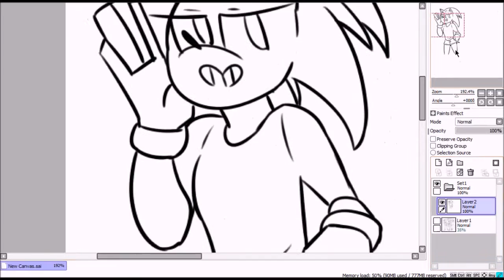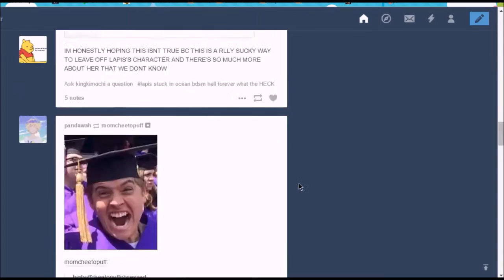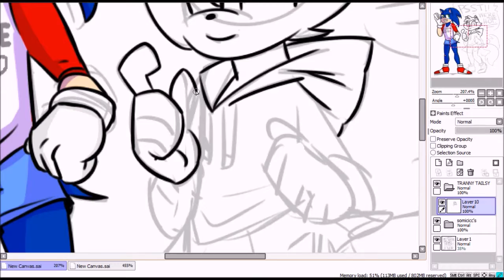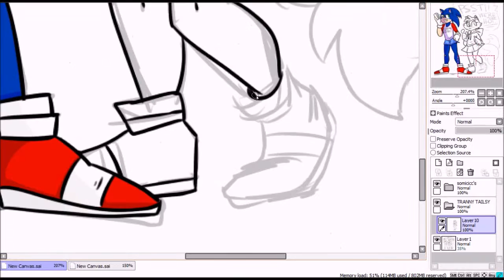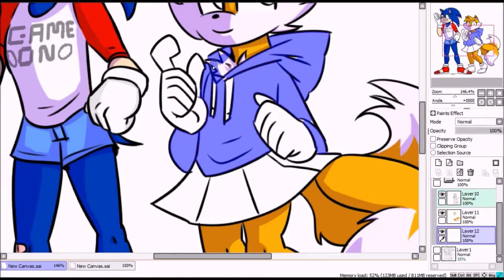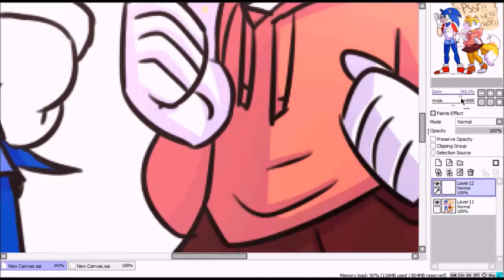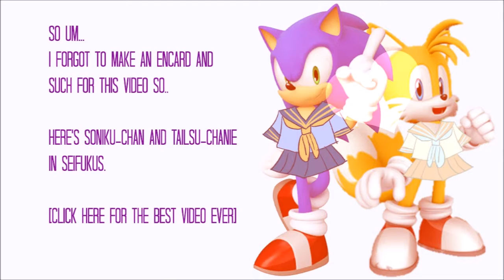Shall We Draw: Super Sonic Trans Kids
such cute girls uvu

Like if you did! Sorry if this was boring or didn't help.